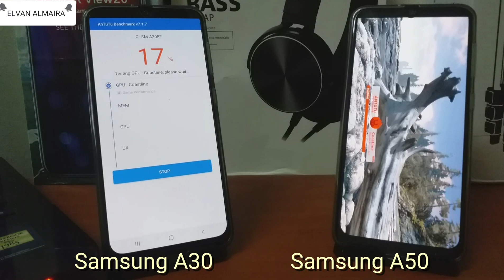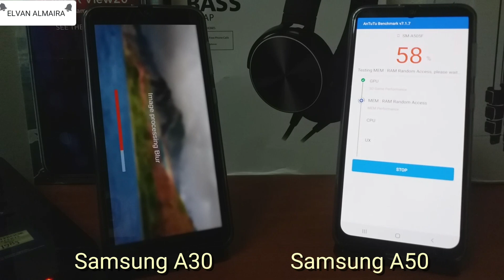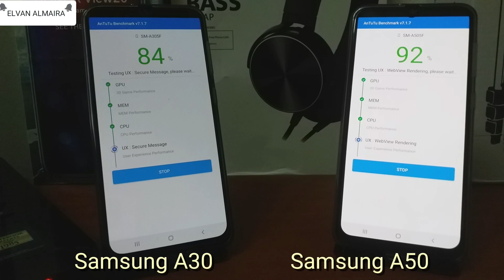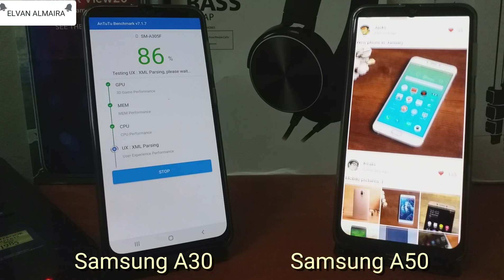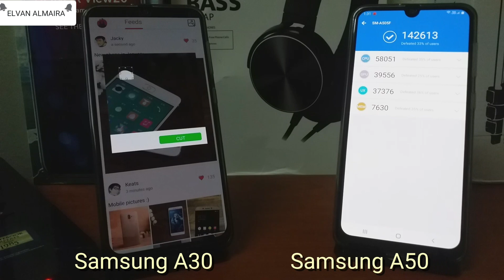SAMSUNG GALAXY A30 VS GALAXY A50》TEST ANTUTU BENCHMARK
Hallo guys ,,,hari ini kita akan test Antutu 2 smartphone A30 VS A50
Untuk lanjutan nya simak video ini sampai habis ya guys...